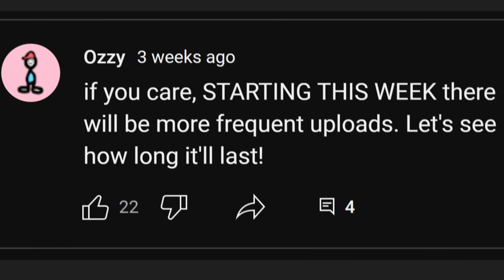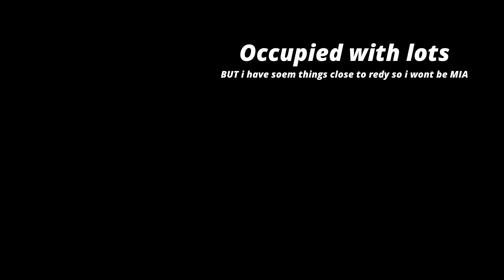THE BLIND HADES EXPERIENCE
AS A NOOB to this game, I play the hades BLINDLY to see if its NOOB-FRIENDLY! AWHAWOHAWOAW i better finish this before hades 2

doubt this vidll get much attention but Ima be posting veedeos of all kind soon. (aka like a handful this month)

I tagged my video "hades guide" thats funny as hell